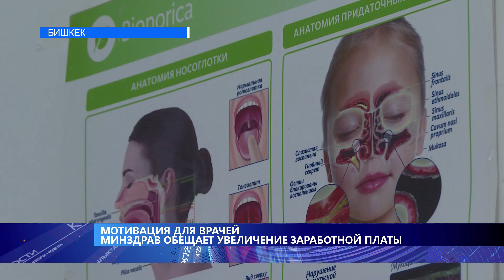МИНЗДРАВ ОБЕЩАЕТ УВЕЛИЧЕНИЕ ЗАРАБОТНОЙ ПЛАТЫ\\УЧУР ЧАК